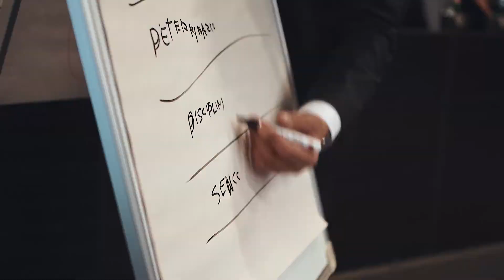Meeting Manager Start Srl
Sabato 11 Gennaio i manager Start Srl si sono riuniti per discutere dei progressi e delle mission del 2020. Creare meeting aziendali può rivelarsi uno strumento davvero efficace per rendere visibile la propria azienda o i propri servizi.